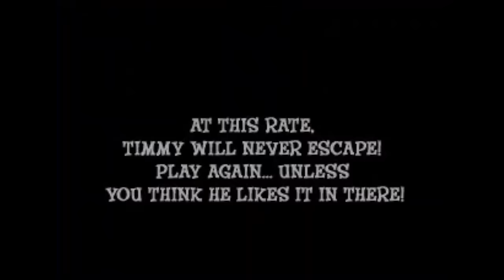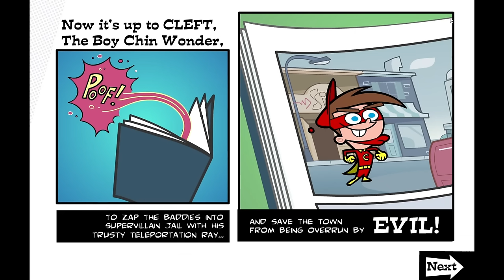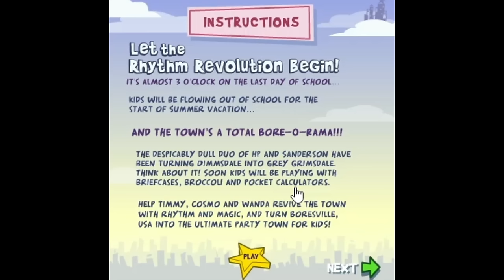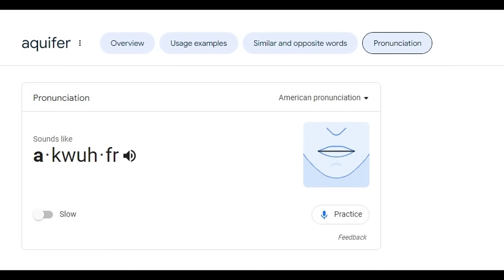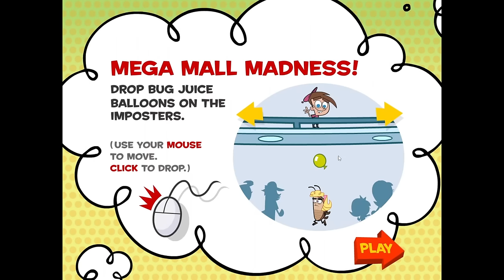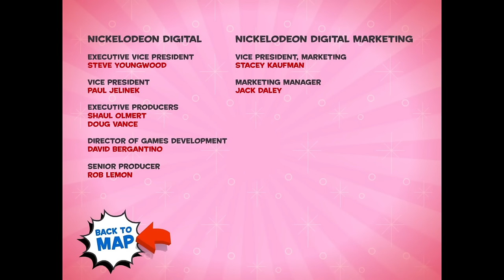The First Fairly OddParents Web Games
The Fairly OddParents is a big and popular Nickelodeon cartoon. Let's see how it got its flash games got their start on Nick.com!